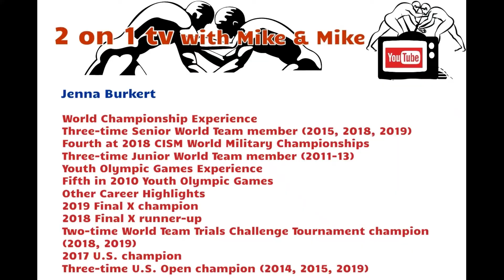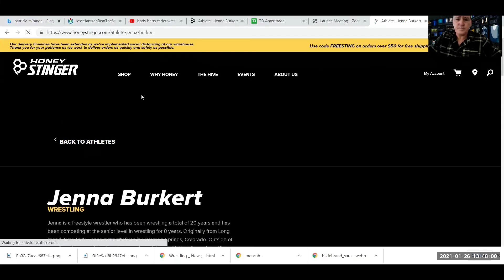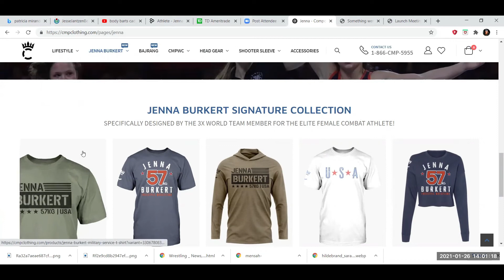AMAZING JENNA BURKERT (SPECIAL EDITION)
Insight + Interviews For The Wrestling & Combative Art Communities.

2 on 1 TV with Mike + Mike "30 Minute Grind"
Features "30-MINUTE GRIND" AMAZING JENNA BURKERT (SPECIAL EDITION)
PHOTOS: COURTESY OF JENNA BURKERT

We will be the SOURCE for Wrestling news, keeping the wrestling world up to speed with great topics and a long list of future guests to come! We'll cover it all! This is just the beginning of our journey.

2 on 1 with Mike + Mike, is a National Wrestling Show featuring former wrestlers and wrestling coaches Mike Vetrano & Mike Torriero, two talented and respected voices in the industry, who have a rolodex with tremendous reach in the sport! This Dynamic Dou and show present what will be the first of many amazing shows featuring local, national, and international Wrestling News, with unlimited perspectives, great guests, and no gender bias!  This will be a unique wrestling show representing equality and equity in the sport!

TUNE IN BECAUSE WE MAY CALL ON YOU!

The Show is produced, edited, voiceover, and commercials by Professor of Communication, William O'Connell.